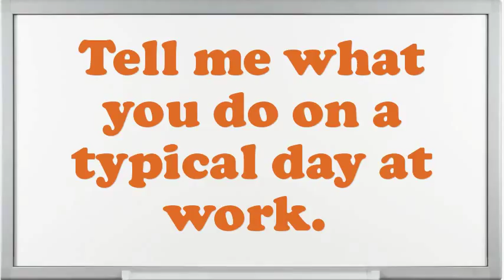Mechanic Power Shovel interview questions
Interview Questions for Mechanic Power Shovel.What makes your comforts about an Mechanic Power Shovel position?How prolonged do you plan to stay at company if offered the Mechanic Power Shovel position?What would be your leading endowment as an Mechanic Power Shovel job?What extreme challenges presently do you think an Mechanic Power Shovel is facing?Illustrate few exemplars of companionship as an Mechanic Power Shovel.What was the critical condition you have experience as an Mechanic Power Shovel?What achievements have you gained working as an expertise Mechanic Power Shovel?Why do you think you are eligible for the position of Mechanic Power Shovel?10 popular interview questions, commonly asked interview questions, first job interview questions,